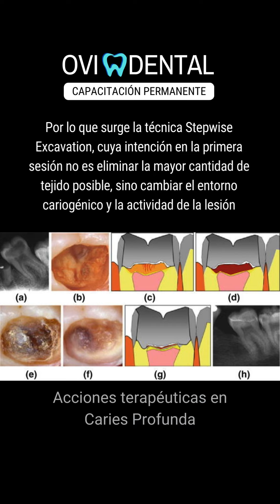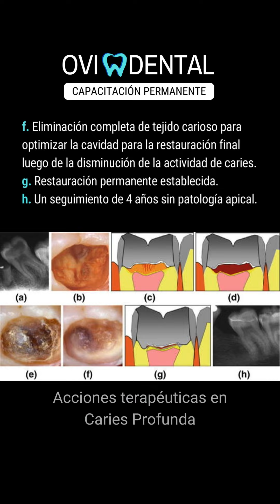► Técnica de eliminación de caries en etapas (Stepwise Excavation)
Varios autores se cuestionaron cómo saber cuál es el límite para eliminar caries lo más cerca posible de la pulpa y dejar una fina capa de tejido infectado sin correr riesgo de exposición pulpar. Por lo que surge la técnica Stepwise Excavation, cuya intención en la primera sesión no es eliminar la mayor cantidad de tejido posible, sino cambiar el entorno cariogénico y la actividad de la lesión. En la literatura se lo encuentra como Excavación Seriada, Técnica de eliminación de caries en etapas, Excavación escalonada de las caries. Se realiza en dos etapas clínicas: En la primera se elimina la capa de dentina necrótica superficial, eliminación total de caries de las paredes laterales, sin actuar sobre la pared pulpar, quedando ésta cubierta por dentina blanda, húmeda y altamente infectada. Se coloca apósito medicamentoso y se sella la cavidad. De dos a seis meses, en la segunda sesión se plantea la reevaluación dentinaria, eliminación total de caries y reconstrucción definitiva con sus seguimientos correspondientes.